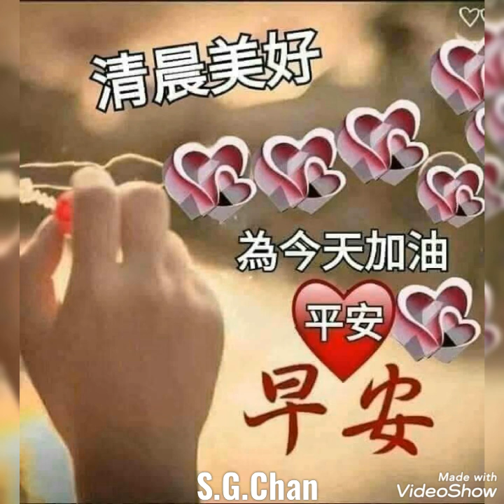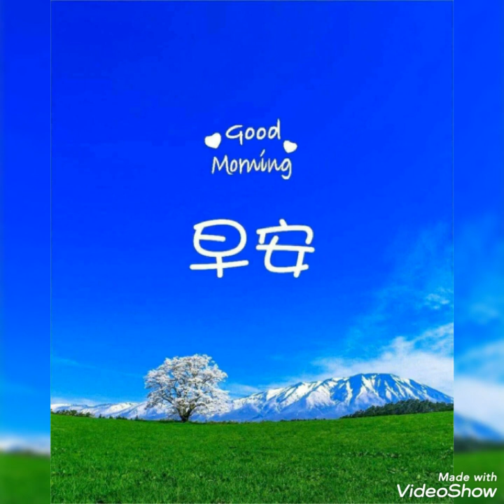望夫涯 ( 高勝美 ) 早安